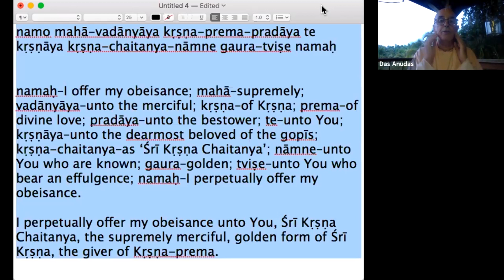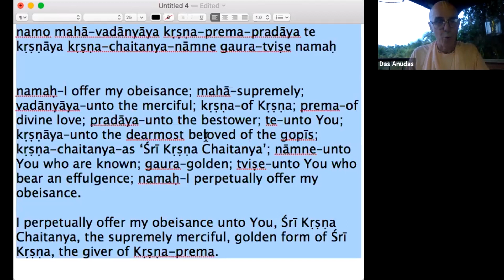BBBC 17: Chatuḥ-ślokī & Gaura Praṇāma Mantra Revision (Sat, June 6th, 2020)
Srila Madhusudan Maharaj discusses the Chatuh-sloki of the Srimad Bhagavad-gita and reviews the Gaura Pranam Mantra:
namo mahā-vadānyāya kṛṣṇa-prema-pradāya te
kṛṣṇāya kṛṣṇa-chaitanya-nāmne gaura-tviṣe namaḥ